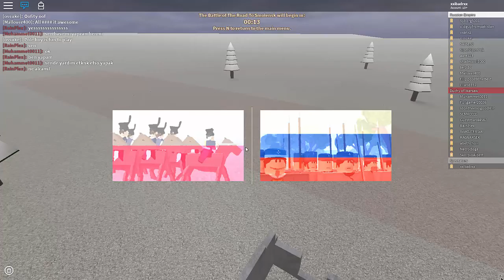Roblox Blood And Iron #2 (مع الاصوات)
This time, the video have a sounds already

ذي المره الاصوات شغالة وموجودة